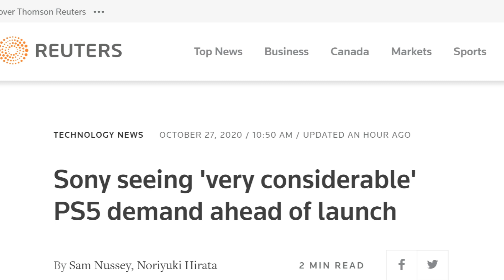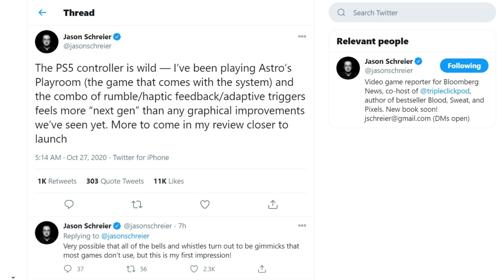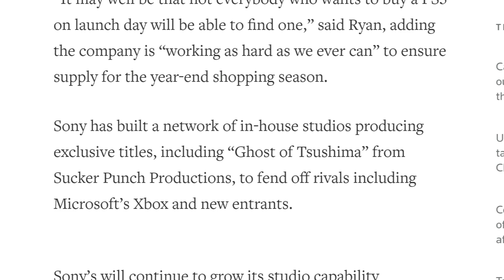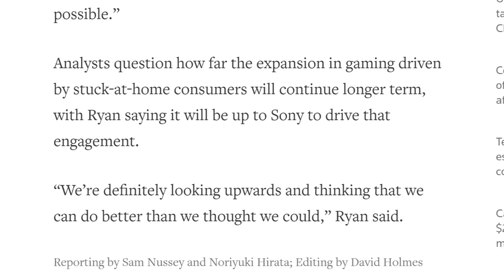PS5 Preorder Numbers Are INSANE!!!!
Sony PlayStation 5 has pre-sold as many PS5 consoles in the first 12 hours in the United States as in the first 12 weeks for its predecessor PlayStation 4 device, Jim Ryan, CEO of Sony Interactive Entertainment, said in an interview.

...And its about to get even CRAZIER!